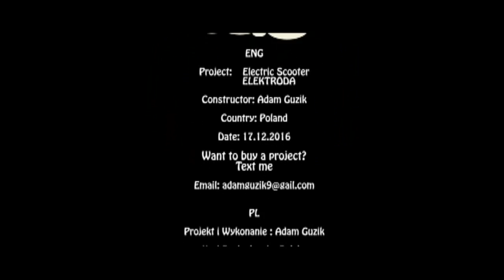DIY ELECTRIC SCOOTER - ELEKTRODA - PL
Quick spec/specyfikacja:
Vmax= 30km/h
Range=12km
Power=500W
Battery= 7.2Ah 36V

Pozdrawiam Adam Guzik